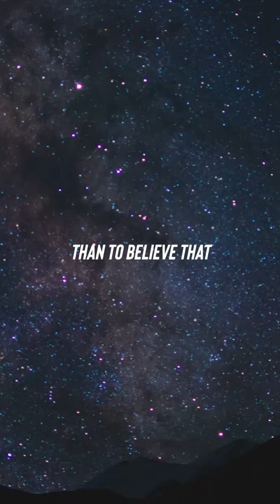The Big Bang Theory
A cause must have a Causer. A creation must have a Creator. And a biblical creation account provides more intellectually than anything evolution or the big bang have to offer.